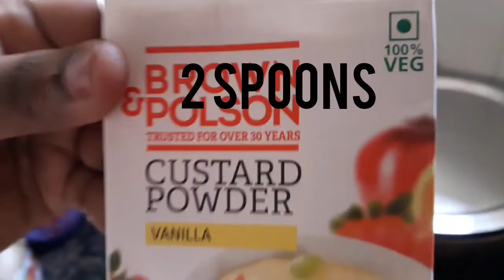Fruit mixer and fruit custard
Delicious fruit mix and fruit custard